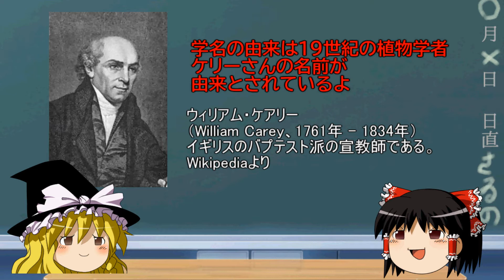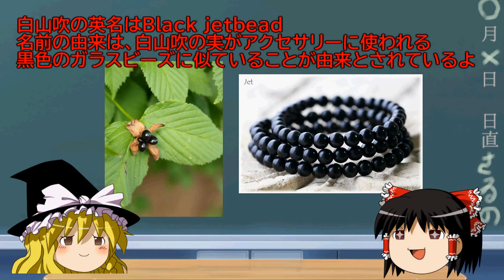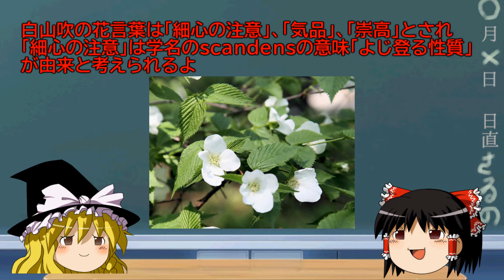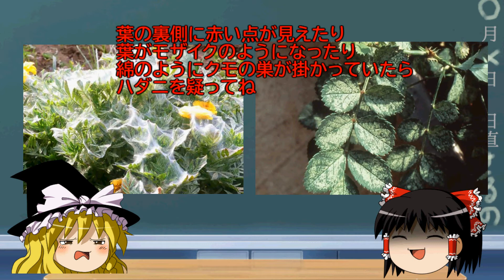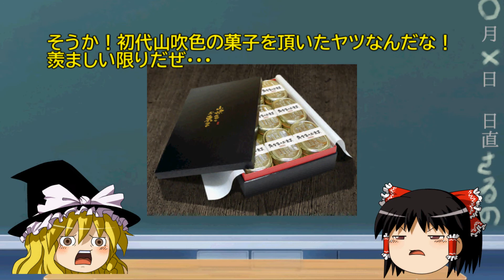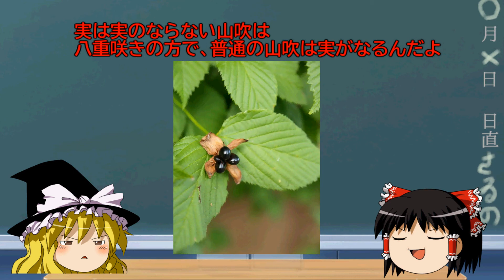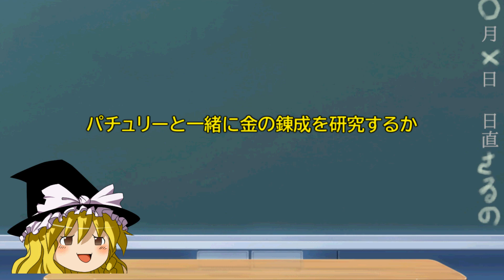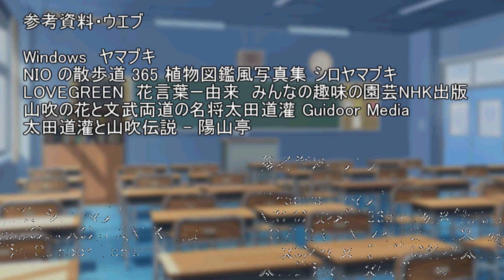山吹色の菓子にてございます ゆっくりで語る植物 第３１回 山吹、白山吹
「お代官様の好きな山吹色の菓子にてございます」
時代劇では定番の悪代官と越後谷商人のフレーズですが
その山吹と言う花はどんな植物なのでしょうか？

・山吹と白山吹
・山吹の花言葉
・山吹の育て方
・太田道灌と山吹の花